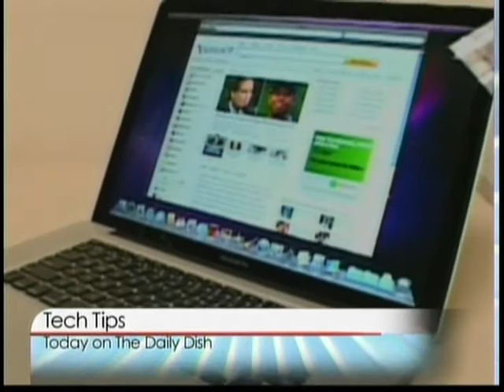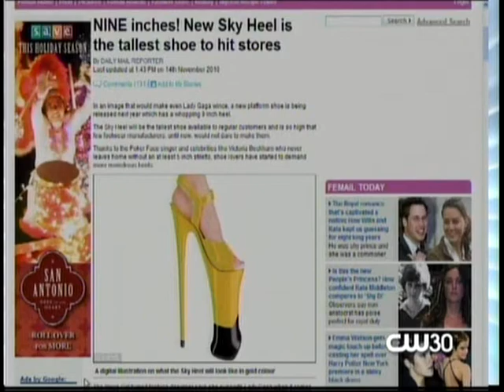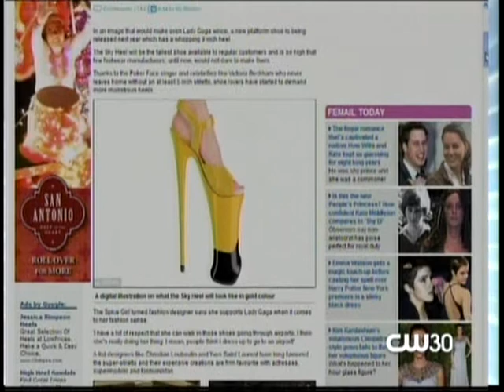Divorce Mediation Lust Busters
Shirley Pappin, Divorce Mediation Institute, Sandy, Utah, on TV Channel CW30 "The Daily Dish", discussing keeping romance exciting in marriage and relationships, by overcoming "Lust Killers".